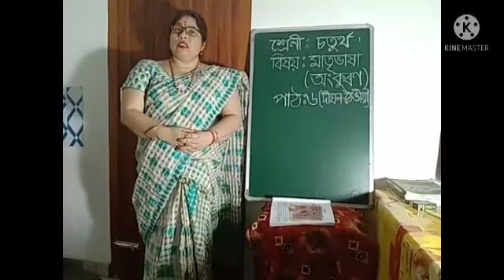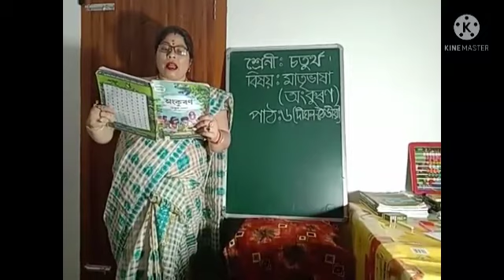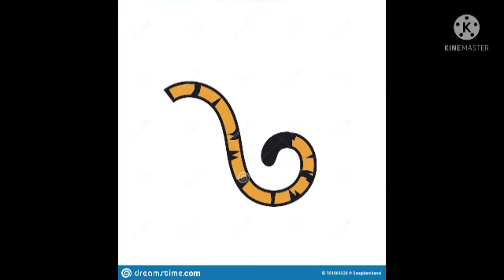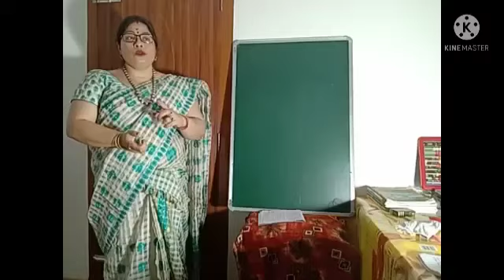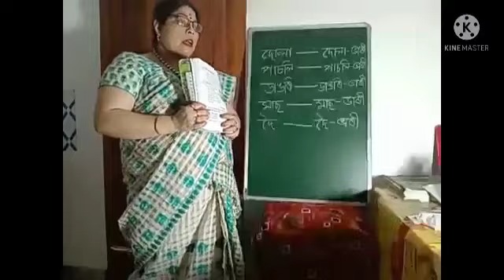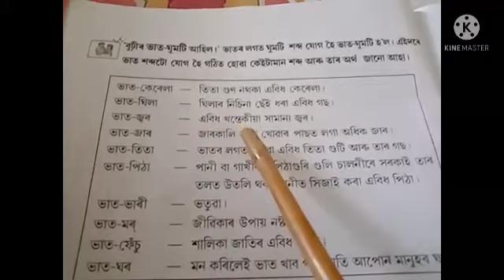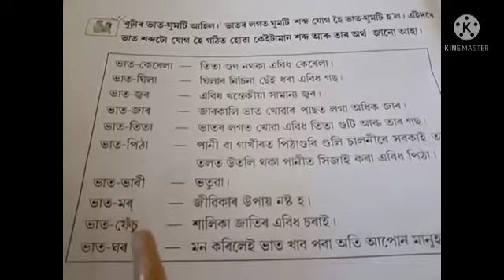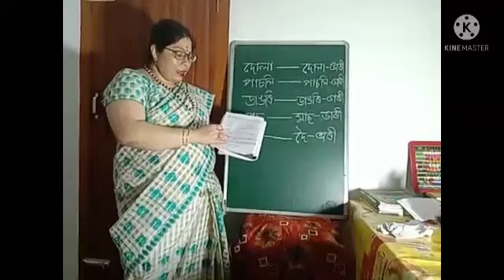দীঘল-ঠেঙীয়া | ৪ৰ্থ শ্ৰেণী | অংকুৰণ | বৰ্ণালী দেৱী অধিকাৰী | Ankuran in Assamese | Dighal Thengia